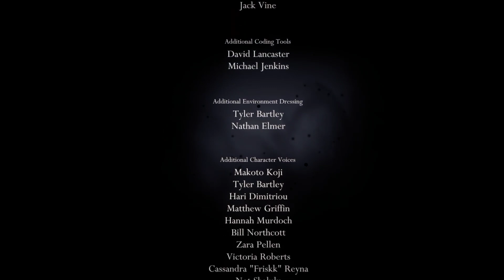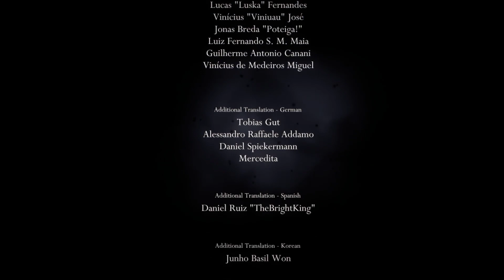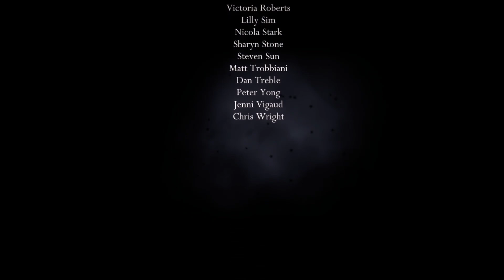Hollow Knight - Let's Play - 37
We visit the Black Egg temple.